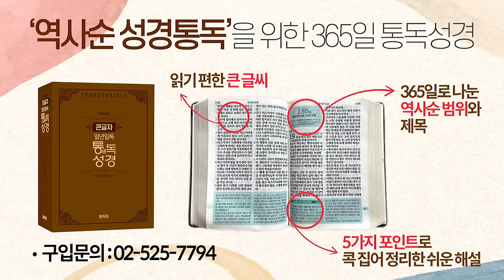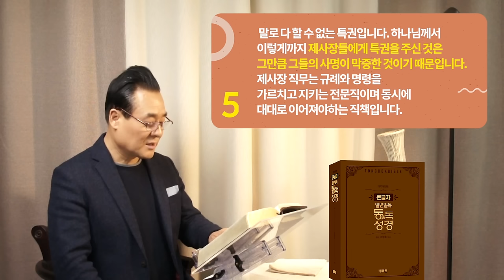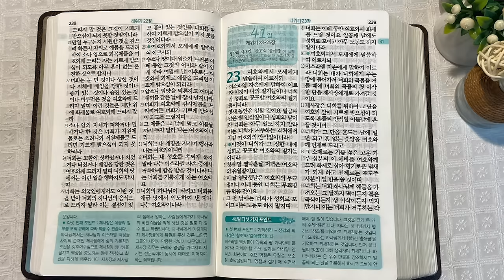역사순 통독성경 40일 | 제사장을 거룩하다고 말씀하신 이유가 있습니다 | 레위기 21~22장 | 세계적인 신학자 통박사 조병호의 성경통독